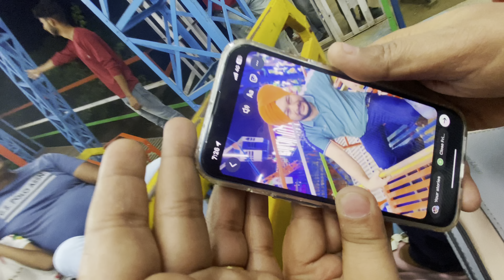DUGGU का मेले में निकल गया JALOOS 😱शादी के बाद पहली बार गई मैं JAGRAN रूह खुश होगयी❤️